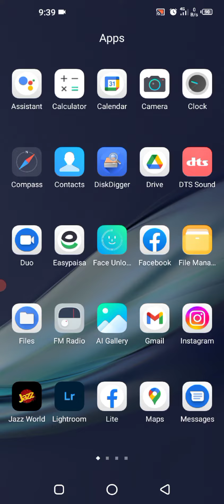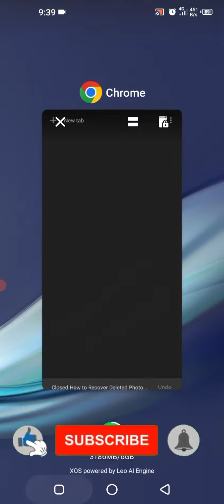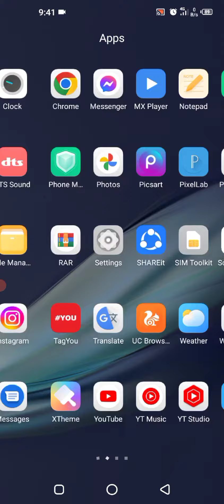How to Recover Deleted Photos Android Devices🔥